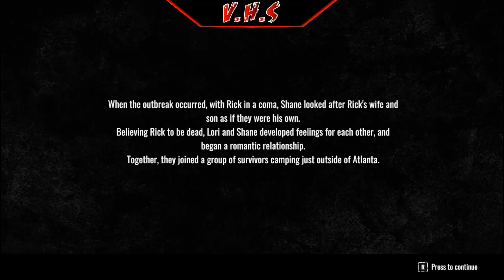Life Worth Living - The Walking Dead: Destinies - Episode 4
With Rick Grimes believed to be dead, the ones who live send Shane Walsh to go gather food for the survivors at the Atlanta Camp. Hopefully Glen will make it back safely.
Now let's playthrough The Walking Dead: Destinies Part 4 Life Worth Living!